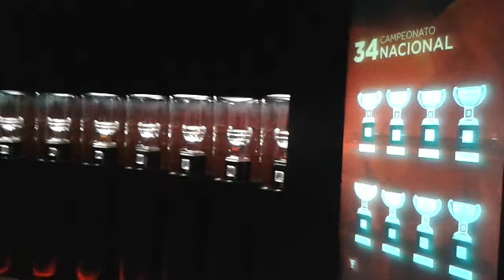Trofeu Benfica Museu Cosme Damiao